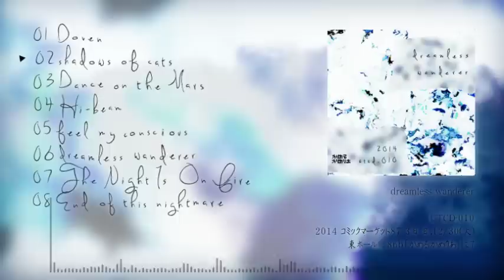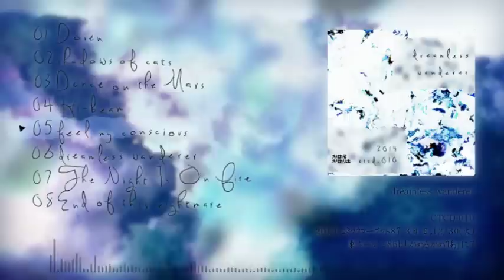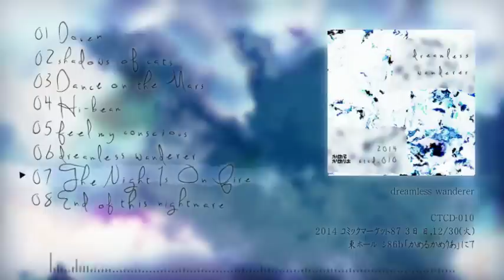CTCD-010 "dreamless wanderer" crossfaded demo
CTCD-010 "dreamless wanderer"
Comic market 87, 30th, December, 2014(Tue)
2014/12/30(火) 東シ-86b "かめるかめりあ"
1000JPY / 8songs